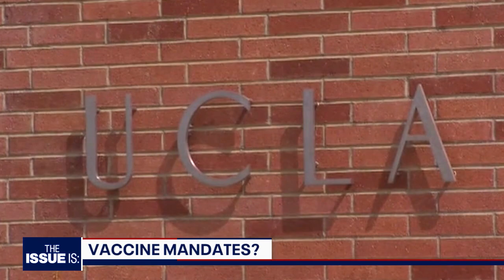The Issue Is: Caitlyn Jenner, Bob Shrum, Mike Murphy, Nancy Pelosi and Maxine Waters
This week on The Issue Is, Elex speaks with Caitlyn Jenner on homelessness and the rising spread of the delta variant. Democratic strategist Bob Shrum and Republican strategist Mike Murphy both discuss the state of the recall race. House Speaker Nancy Pelosi and Rep. Maxine Waters discuss the child tax credit.